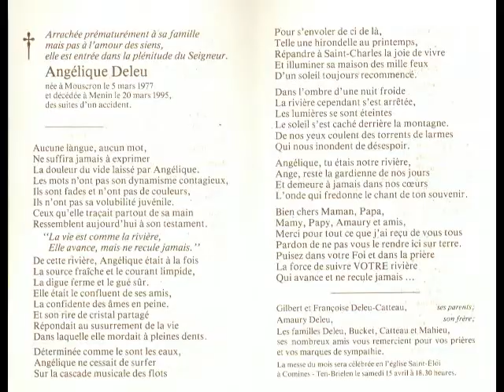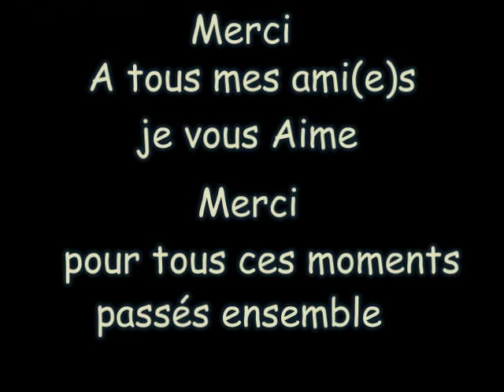Montage photos sur la chanson de Grégoire - Toi plus Moi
J'ai réalisé un montage photos en m'inspirant des paroles de Grégoire sur sa chanson !!! Je suis fan de cette chanson !!! Merci Grégoire pour cette chanson !!! elle cartonne !!!